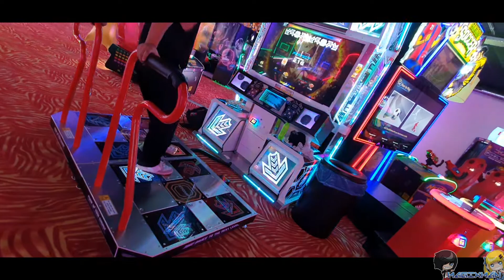PIU XX - Broken Karma (D13) [10-07-2020]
This is me grooving on the new update V2.03.1 song 'Broken Karma' by Quree.

The audio has been enhanced to dampen the sound of the arcade noises around the PIU machine. Shoutouts to Ardo for capturing my groovy moments again!

Pump It Up (Hangul: 펌프 잇 업; RR: Peompeu it eop), commonly abbreviated as PIU or shortened to just Pump, is a music video game series developed by Nexcade and published by Andamiro, a Korean arcade game producer. The game is typically played on a dance pad with five arrow panels: up-left, up-right, bottom-left, bottom-right, and a center panel.